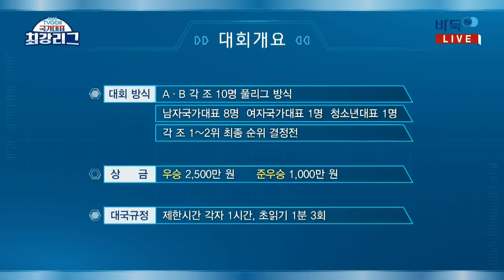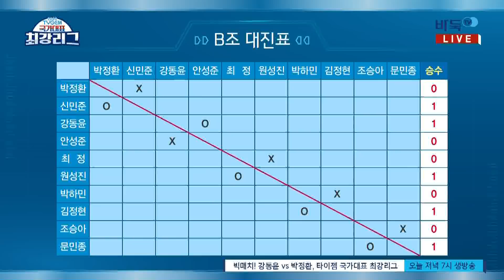[타이젬 국가대표 최강리그] 최정:신민준 (1/2) (04/29)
[타이젬 국가대표 최강리그] 최정:신민준 (1/2) (04/29) 다시보기